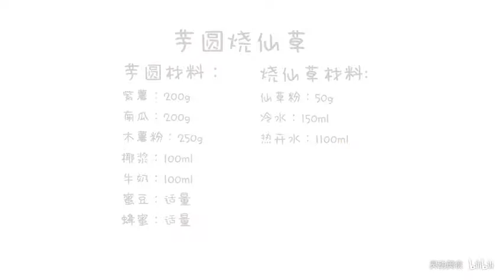【芋圆烧仙草】爱上你，因为你咬起来最带劲！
转自 灵动美食
最爱咬着吃的甜品，五彩缤纷又劲道十足，味道完胜满记